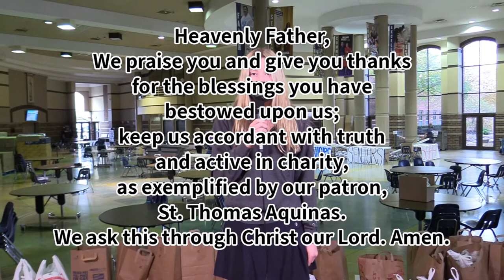The Halo Midday Show 11/4/20